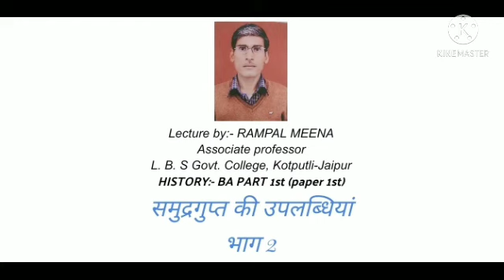Rampal Meena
BA PART 1st Paper 1st समुद्रगुप्त की उपलब्धियां भाग 2